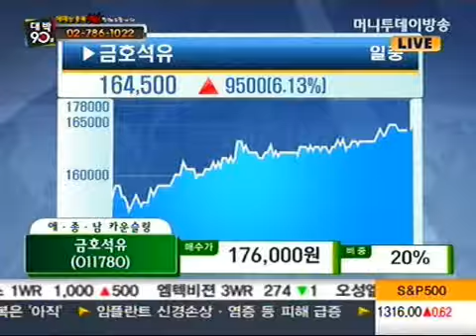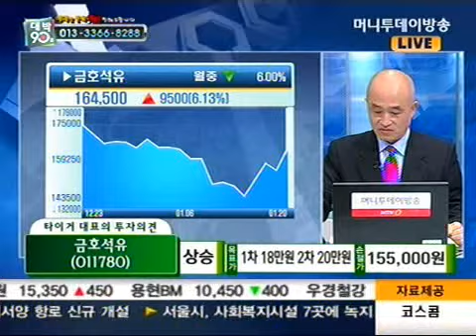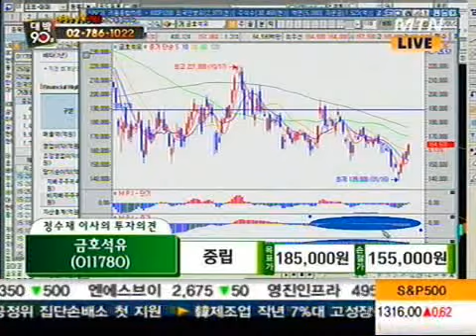금호석유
01/24 대박 90분